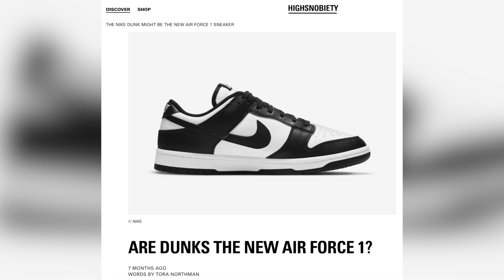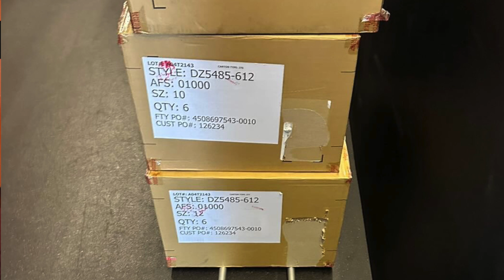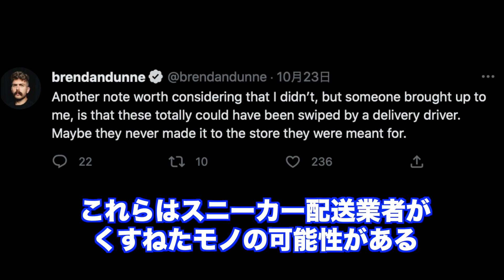[話題] 転売ヤー、フライトクラブにバックドア品を大量販売！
2007年から活動開始。自身の全ての曲の

2020年6月よりYouTubeにてVLOGを開始。